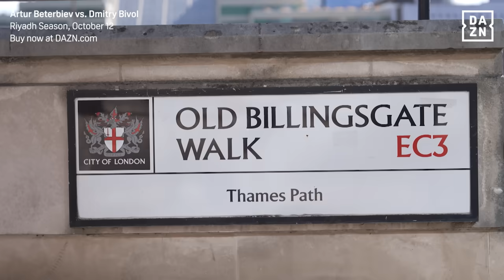Artur Beterbiev vs. Dmitry Bivol: The Origin Story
Watch Artur Beterbiev clash with Dmitry Bivol for all the marbles at light heavyweight live from Riyadh on October 12 on DAZN.